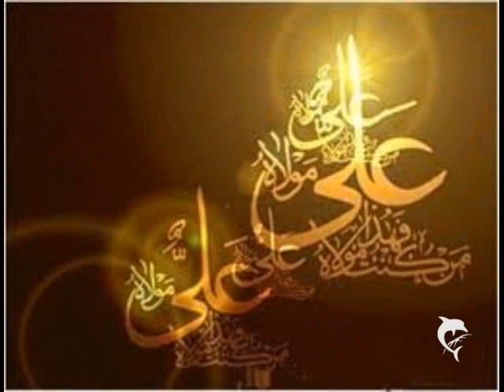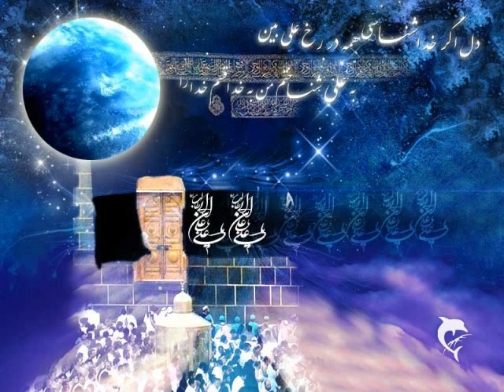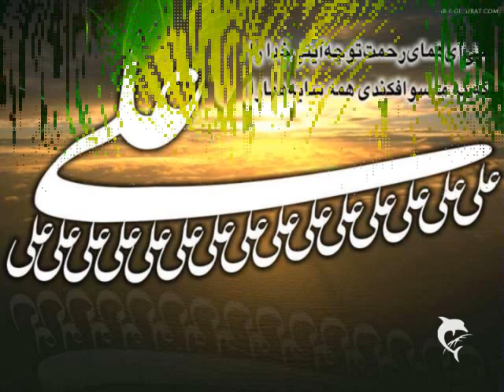"EID-E-GHADEER MUBARAK !"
Salaam..!!
Eid-e-GHADEER Mubarak to EveryOne..
This is my First SlideShow I have ever made & Wud like to Dedicate it to ALL Lovers of Maula Mushkeel kusha ALI(AS)..!! BUS YA ALI(AS) MADAD !! :)